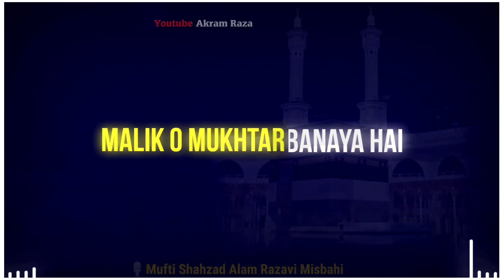Bayan Whatsapp Status | Mufti Shahzad Alam | Beautiful Bayan Status | Islamic Whatsapp Status 2021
Khalifa e Huzoor TajushShariah Hazrat Allama
 MUFTI SHAHZAD ALAM RAZVI MISBAHI Sahab